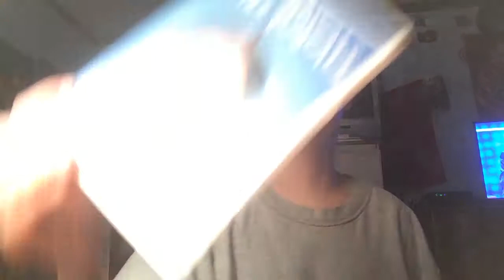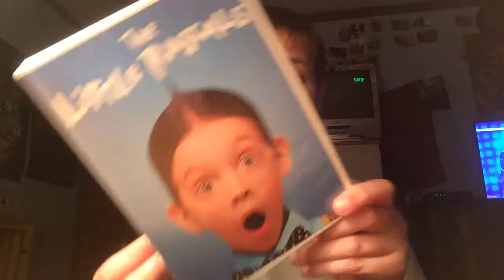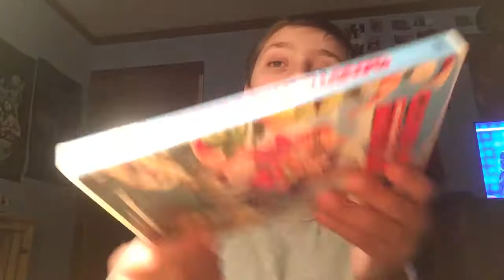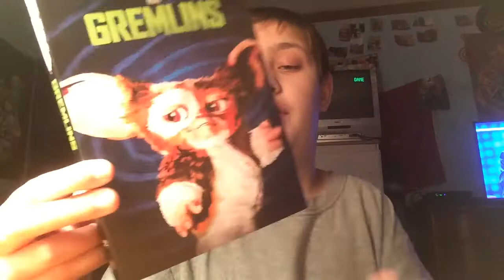BIRTHDAY MOVIE PT.2